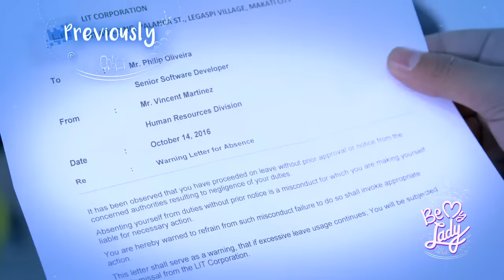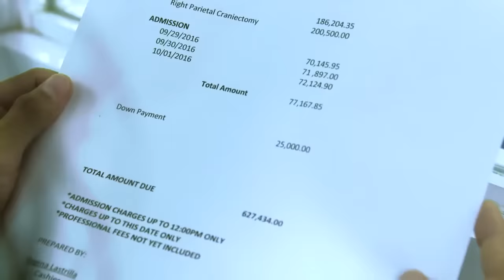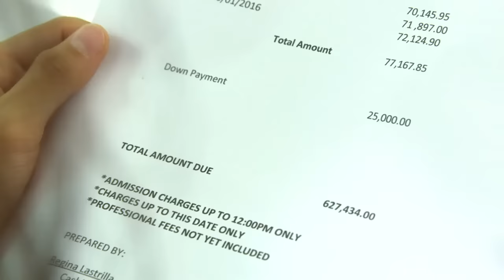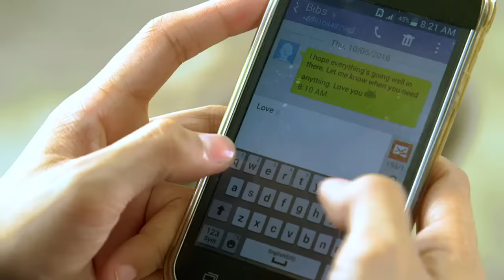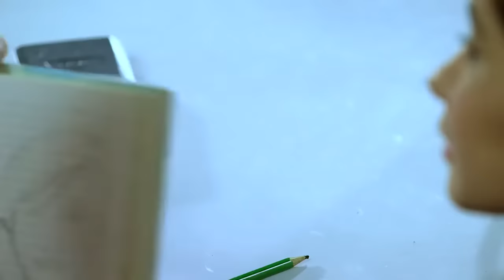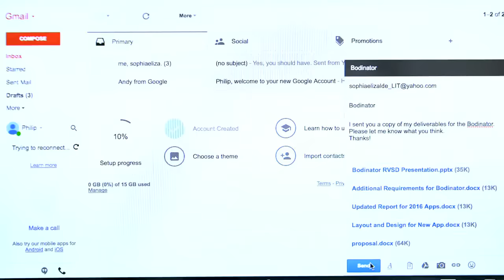Full Episode 103 | Be My Lady English Dubbed